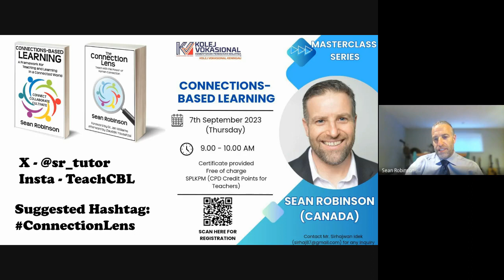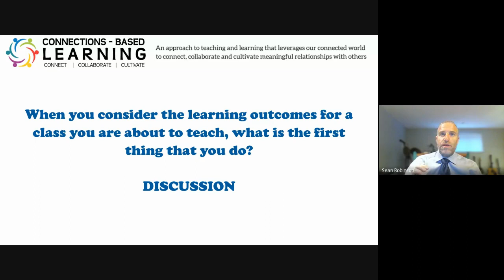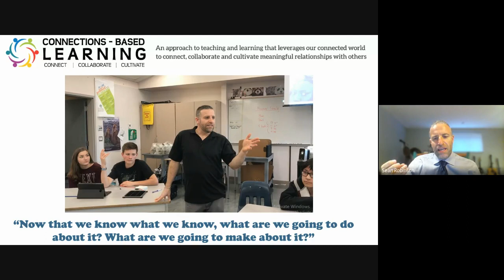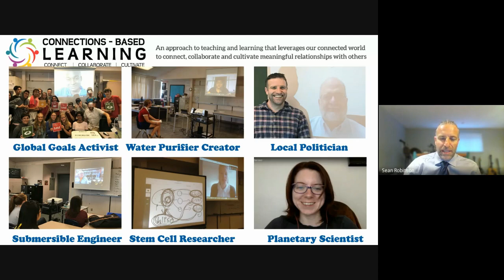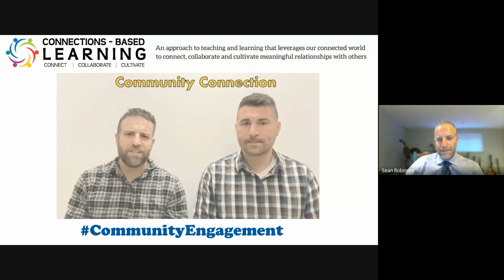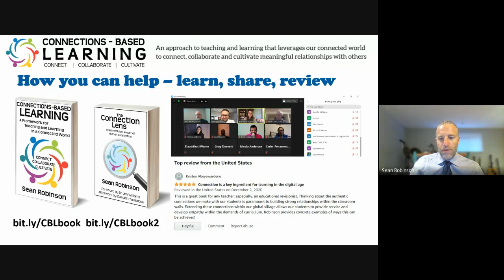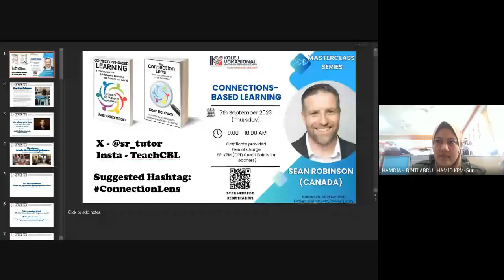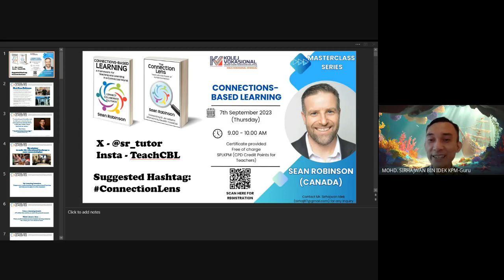Masterclass: Connections-Based Learning by Sean Robinson (Canada)